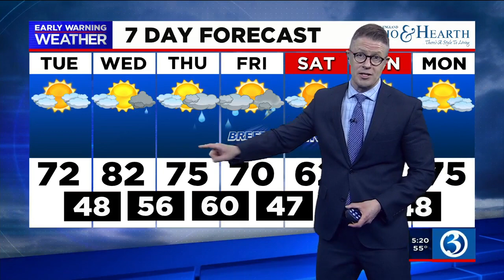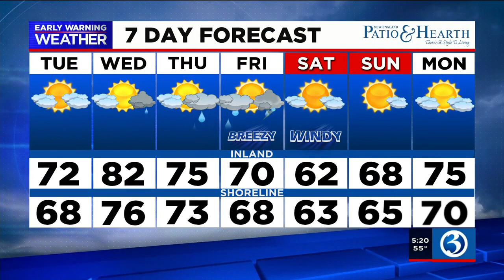FORECAST: Warmer, and eventually some unsettled weather, is on the way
Warmer, then some unsettled weather, on the way this week.